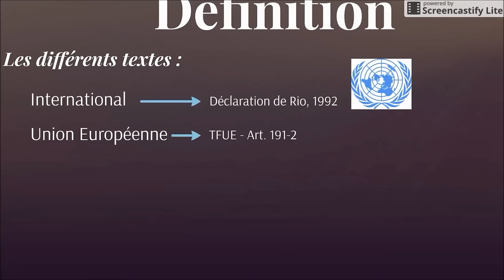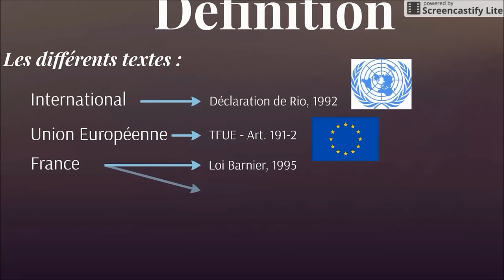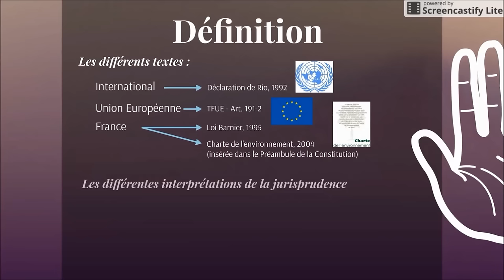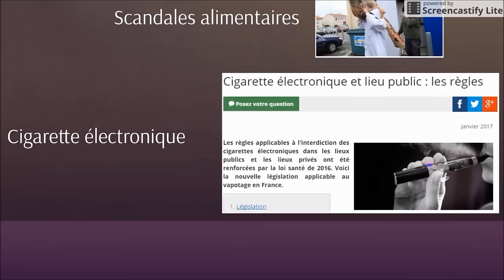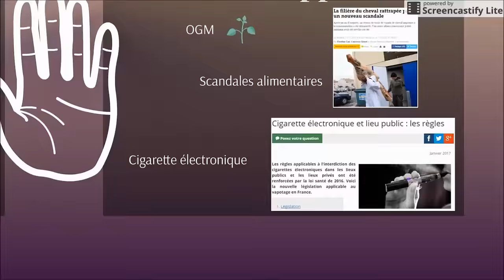BTS Droit - Th5 Chap3 : Le principe de précaution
Cours de droit de BTS 2ème année. Commentaire du cours donné aux étudiants. Ressource de classe inversée.

Artiste : __url_artiste__